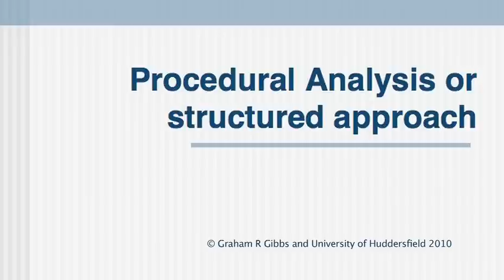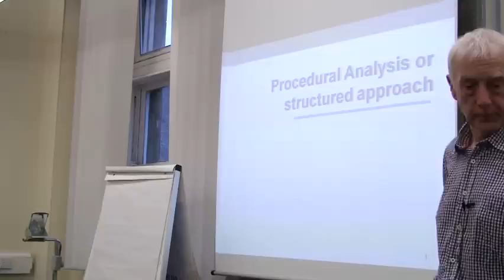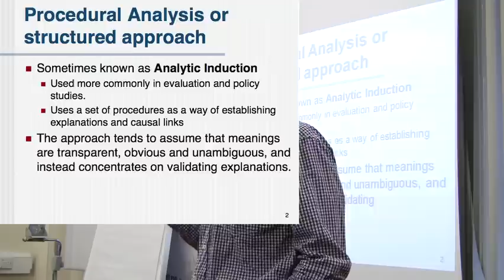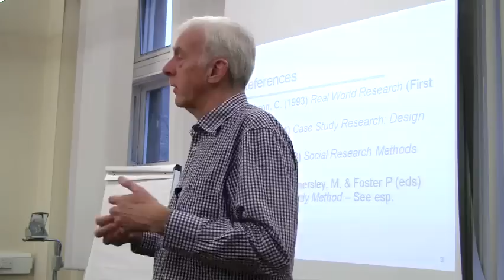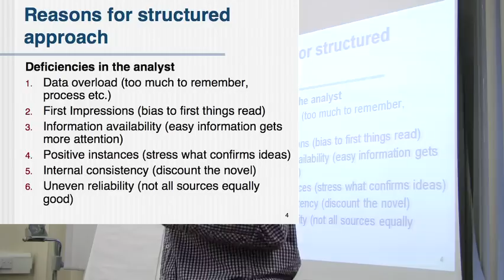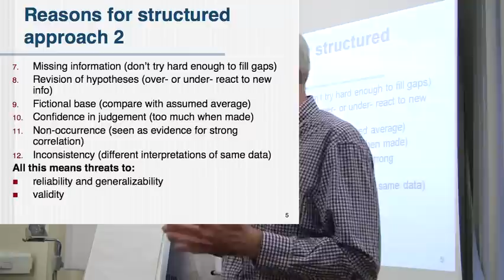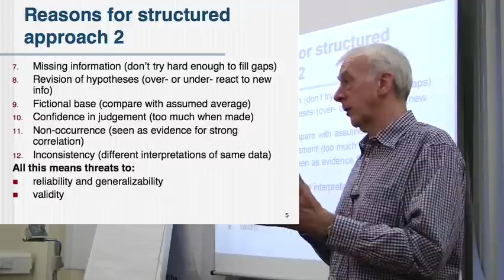Procedural Analysis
Graham R Gibbs discusses the structured approach to qualitative analysis called Procedural Analysis or Analytic Induction and looks at some of the reasons for taking a structured approach.